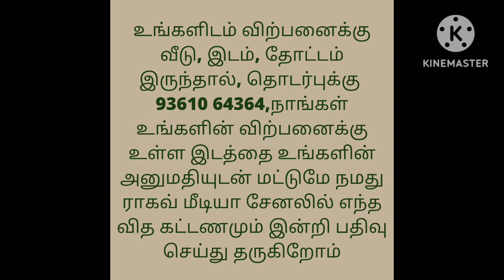இரண்டு வீட்டின் விலை 10 லட்சம் மட்டுமே/Very Low Budget Houses for sale/Ragav Media Real Estate